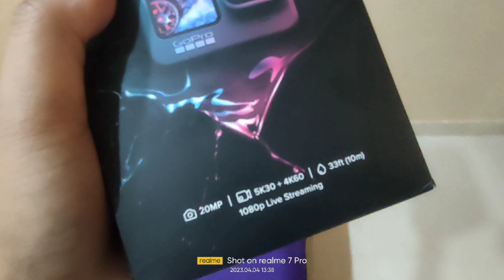MY FIRST VLOG✌️AND GOPRO HERO 9 UNBOXING🗡️